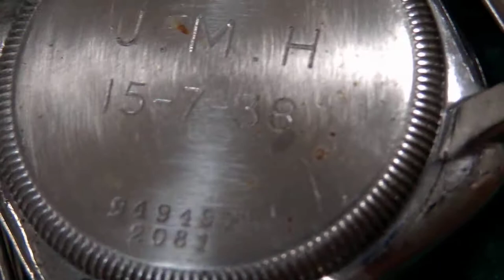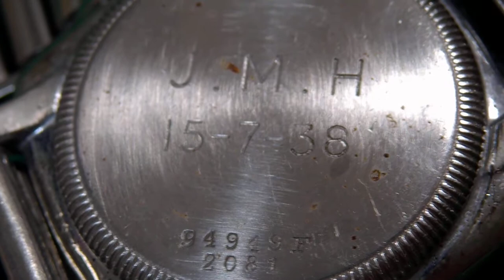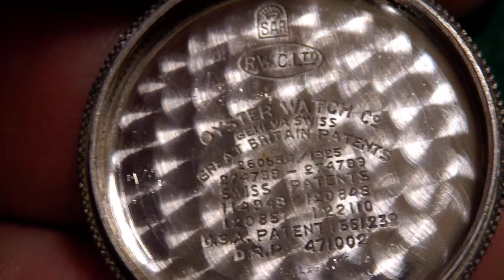OYSTER JUNIOR SPORT ROLCO ロレックス １９３８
ROLEX：ロレックスの廉価版　ROLCOのOYSTER　JUNIOR SPORTクッションケースはROLEX社製
１５．７．３８
裏蓋には、１９３８、7月15日と刻印が有ります
機械は、FHF　フォンテンメロン社の手巻きが入っています
ラグががっしりしたデザインで１９３８年製でも作られた
ことに、驚きます、
この当時から、3ピース構造の防水構造は、画期的です